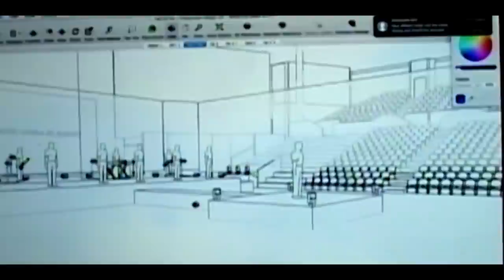The Making of All Of My Best Friends (Documentary Series) - Episode 4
"Summer Revival"

In the final episode of this documentary series, with a last minute change of venue, Young & Free pivot their plans to hit record on their new album at Summercamp.